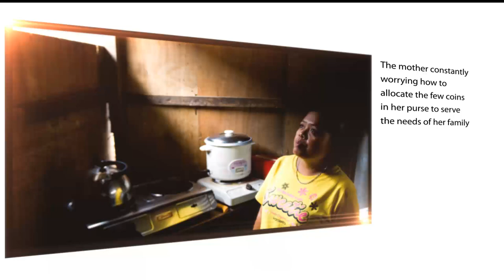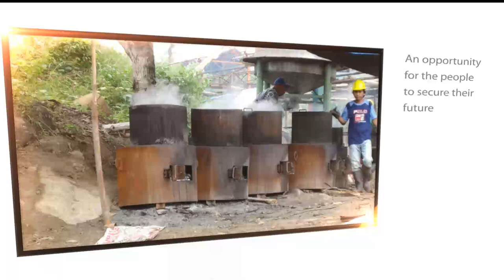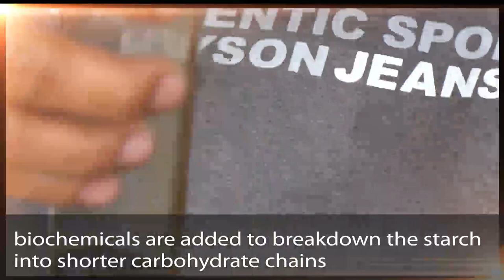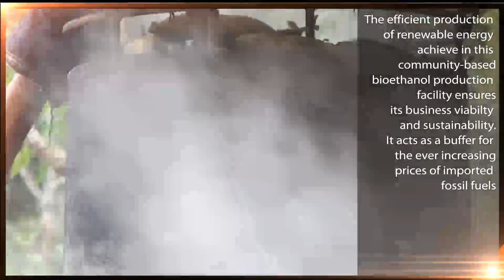JE Hydro & Bio-Energy Corporation